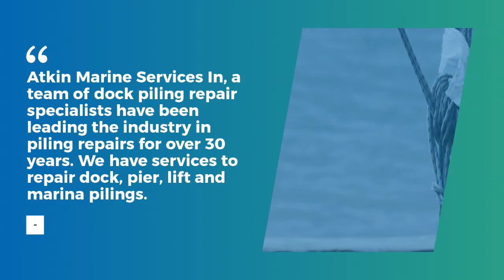Dock Piling Restoration in Sarasota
Atkin Marine Services In, a team of dock piling repair specialists have been leading the industry in piling repairs for over 30 years. We have services to repair dock, pier, lift and marina pilings.